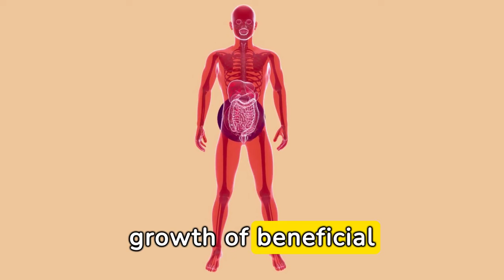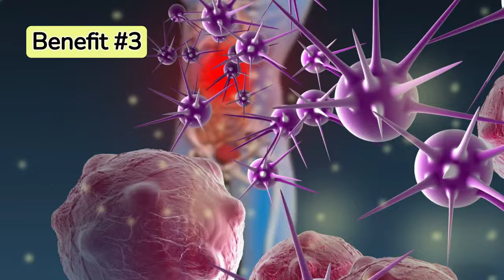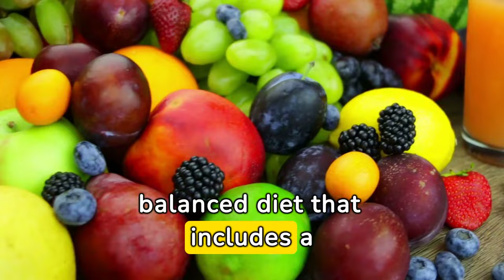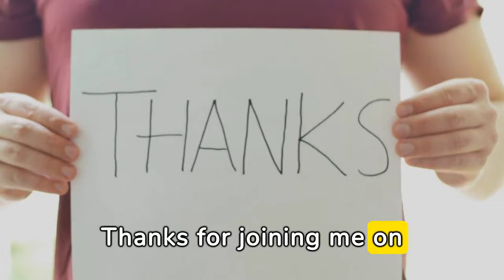The Sweet Truth: What Happens When You Eat Sweet Potatoes Every Day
Have you ever wondered about the health benefits of incorporating sweet potatoes into your daily diet? In this video, we explore the incredible changes that occur in your body when you start eating sweet potatoes regularly. From improved digestion to boosted immunity and glowing skin, sweet potatoes offer a myriad of health advantages. Join us as we delve into the science-backed reasons why you should make sweet potatoes a staple in your meals. Discover the transformative power of this nutritious superfood and take the first step towards a healthier lifestyle today